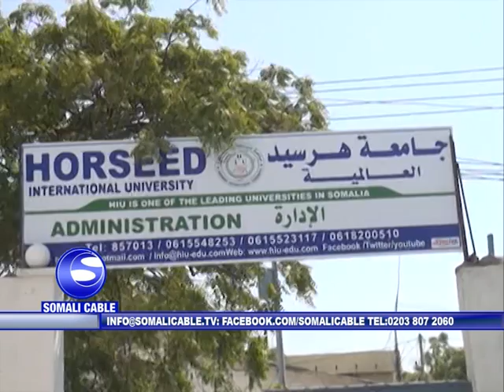MUQDISHO Maamulka Jaaamacadda Horseed ee magaalada Muqdisho ayaa ka warbixiyay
Maamulka Jaaamacadda Horseed ee magaalada Muqdisho ayaa ka warbixiyay
ku dhawaad sedax kun oo arday oo wax ka barta Jaamacadda Horseed oo  u
fariistay imtixaanka Finalka sanad waxbarasheedka 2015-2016